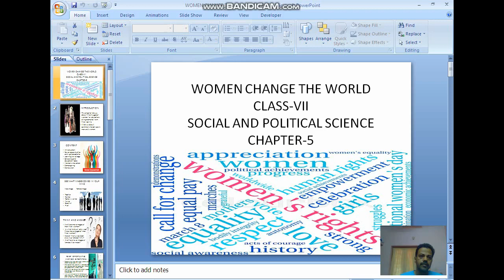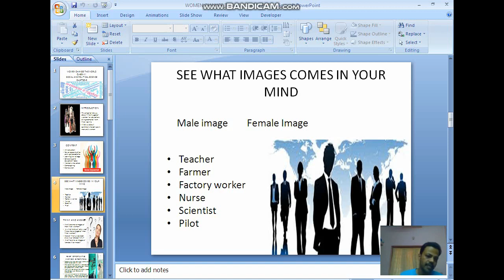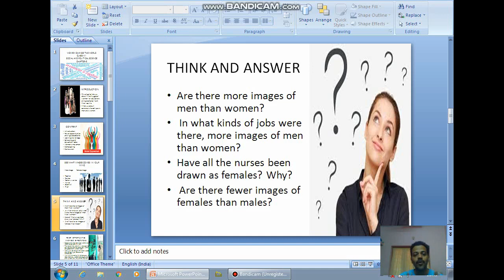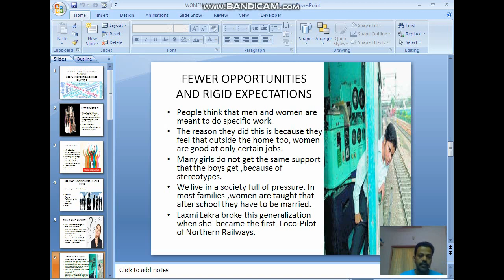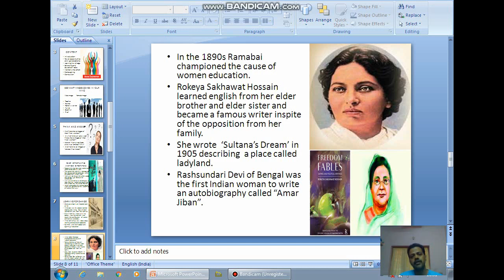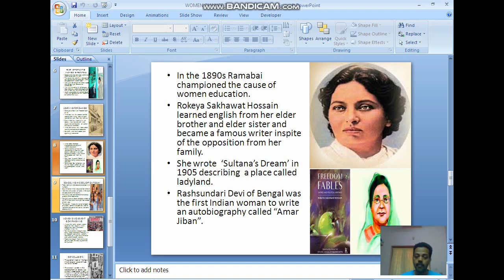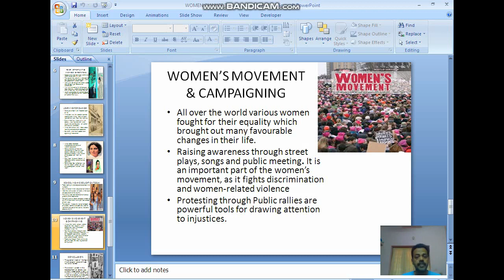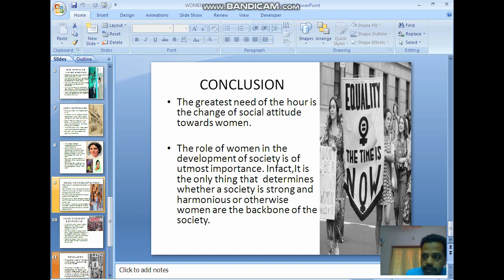Ch 5 Women Change the World Civics Class 7 Social and Political Life CBSE NCERT Explanation Video